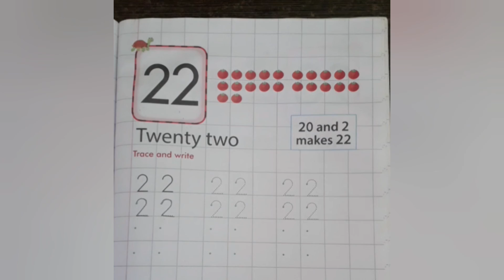L.KG ...Number 22